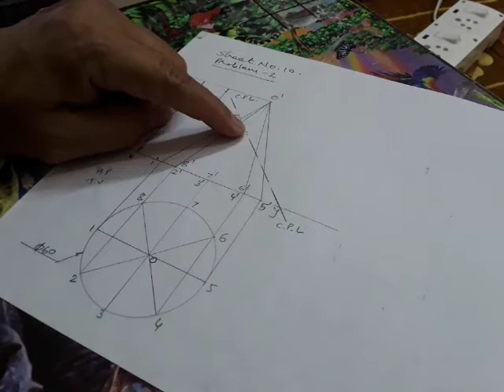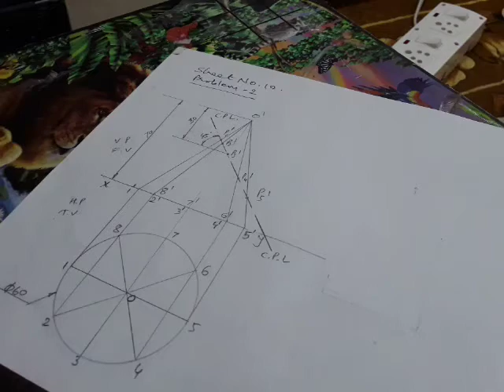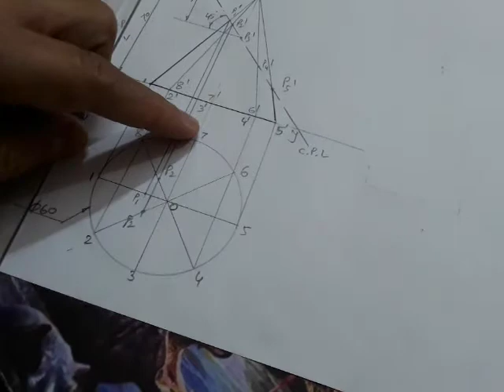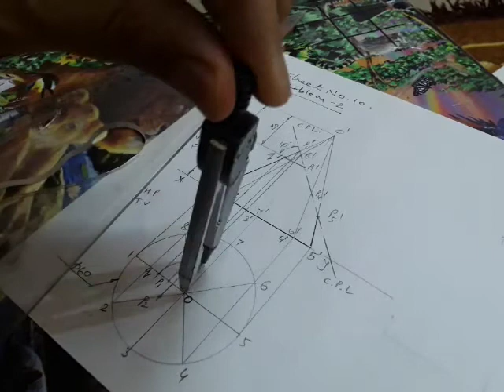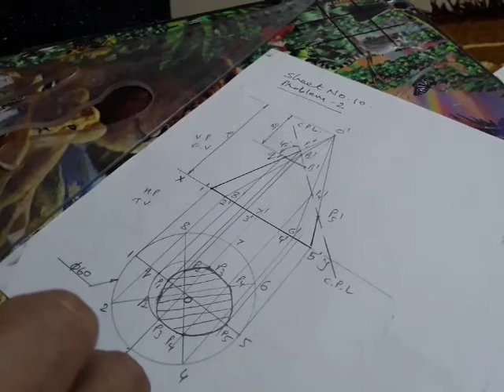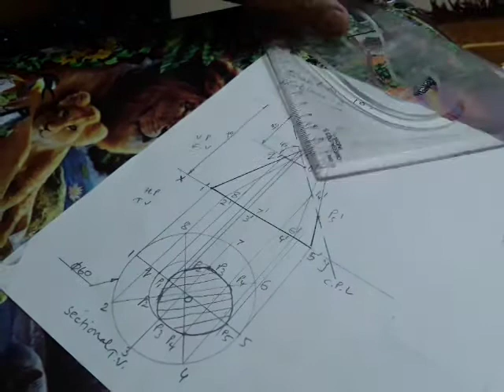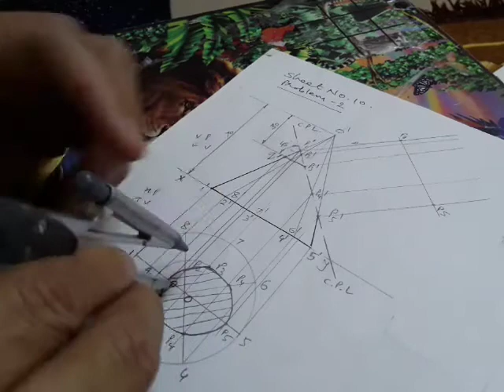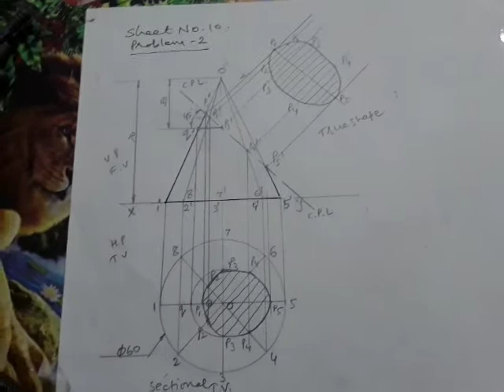Section of Cone | ગુજરાતી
section of pyramid